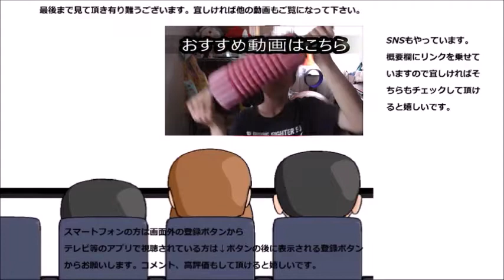ファミリーマート×ライザップ 濃密チーズケーキを食べてみた 濃厚ではなく濃密！！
ファミリーマート×ライザップ　濃密チーズケーキを食べてみました。濃厚ではなく濃密、その違いは～？